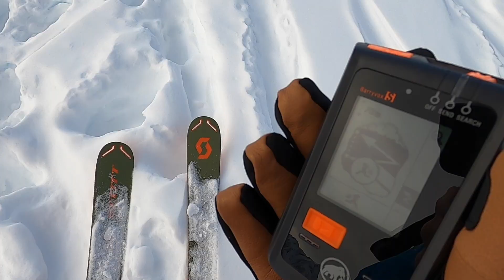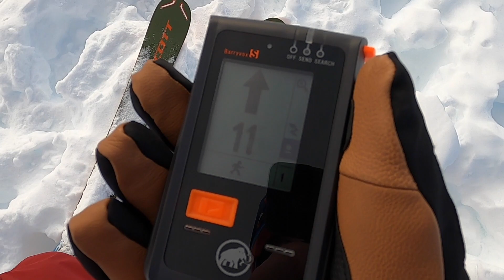Tuto - Recherche en avalanche Ep1 - le DVA Barryvox S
Cette vidéo explique comment faire une recherche simple en avalanche (recherche mono victime). Détecteur de Victime en Avalanche (DVA) utilisé : Mammut Baryvox S.